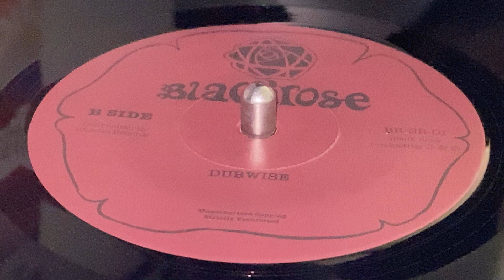Dubwise (PRINCE JAMO ~ Badlands, B Side)